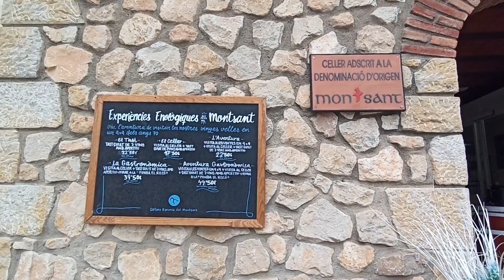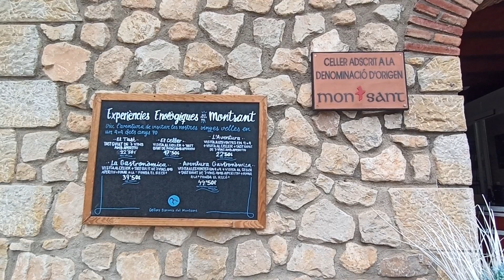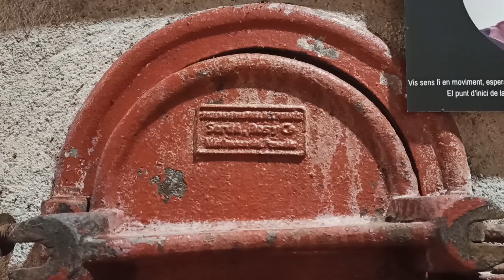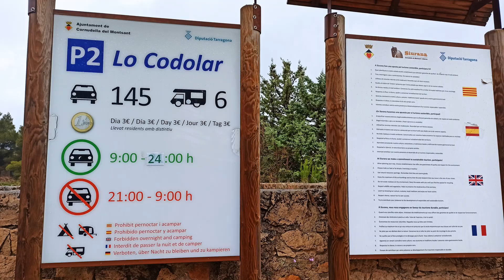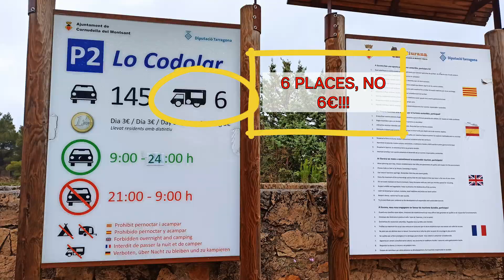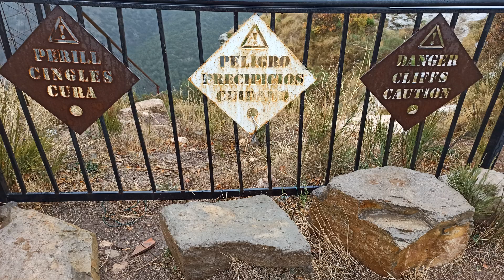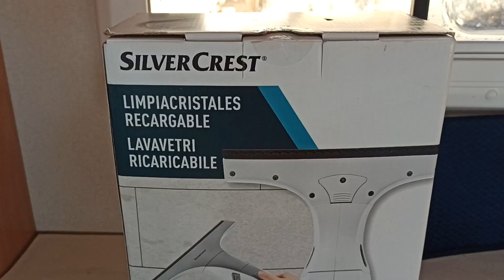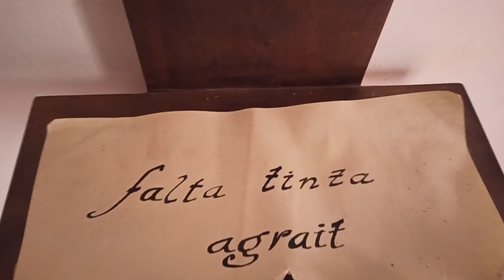EL PRIORAT AMB AUTOCARAVANA (EP 1) - CORNUDELLA, SIURANA I LA MORERA DE MONTSANT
Primers dies de la nostra ruta en autocaravana per la comarca del Priorat, a Tarragona. En aquest episodi visitem Cornudella de Montsant, Siurana i La Morera de Montsant.

No oblideu subscriure-us per veure tota la sèrie!

Pernocta a Cornudella de Montsant: 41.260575, 0.904708; aparcament sense serveis
Pernocta a La Morera de Montsant: 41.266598, 0.842305; aparcament sense serveis

• "Viatge" i "Errade" realitzades per Freepik
• "Calendari" realitzada per Lutfix

No oblideu activar els subtítols en castellà, català o anglès, si convé!

El tema "Beautiful life" és de Cora Rose, a qui podeu seguir a les xarxes socials i Spotify.